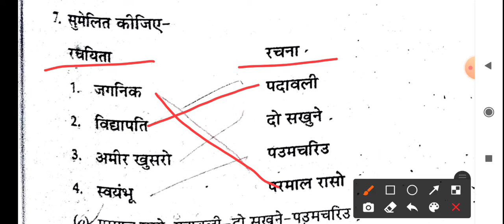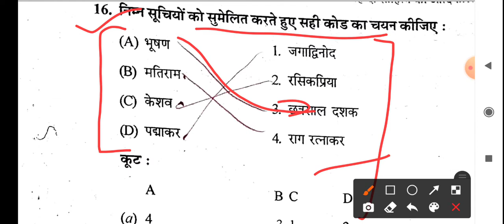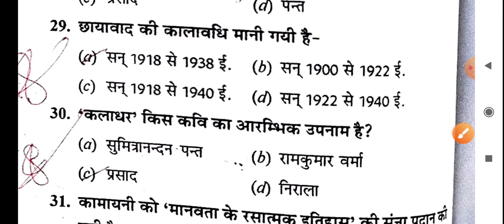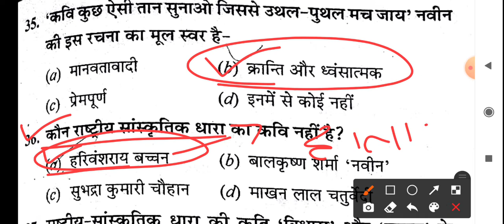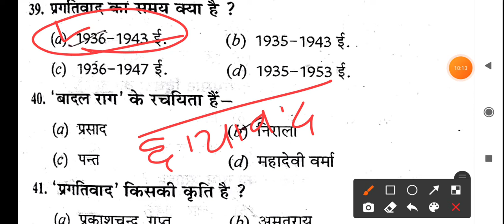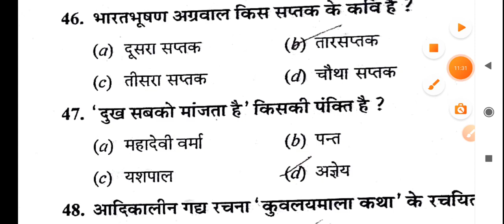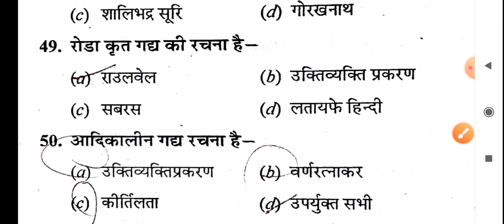HP LT Commission Exam Class-37